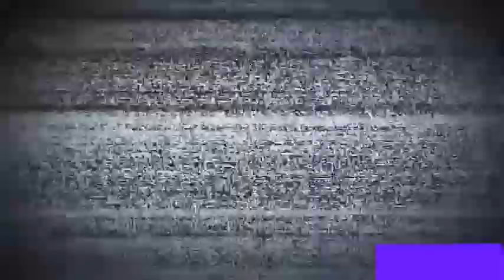Camión kenworth cañero maml0n